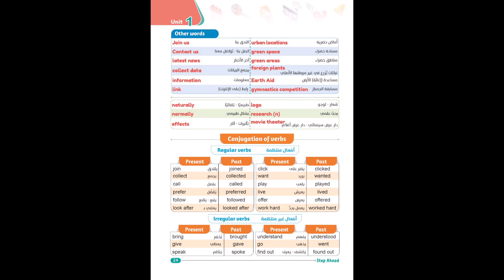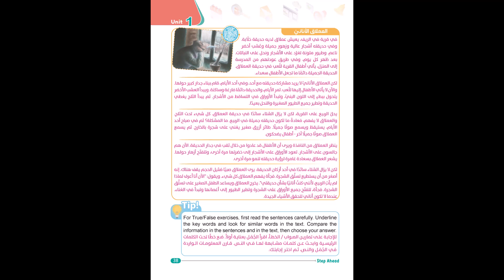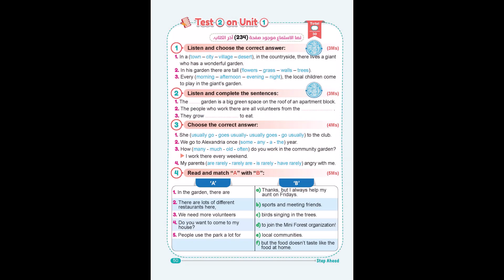Step Ahead Book Connect Primary 6 First Term Page 01